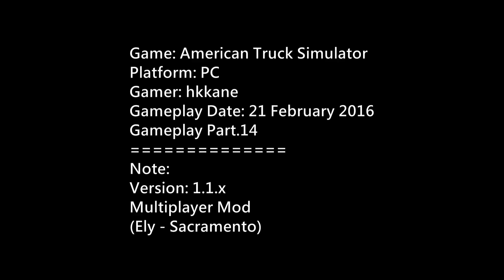American Truck Simulator Multiplayer Mod Gameplay P.14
Game: American Truck Simulator
Platform: PC
Gamer: hkkane
Gameplay Date: 21 February 2016
Gameplay Part.14
Note:
Version: 1.1.x
Multiplayer Mod
(Ely - Sacramento)